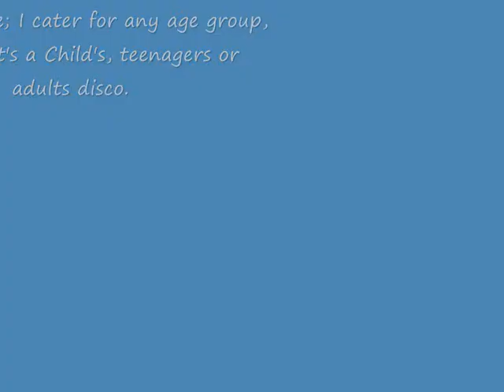kp discos pics video.wmv